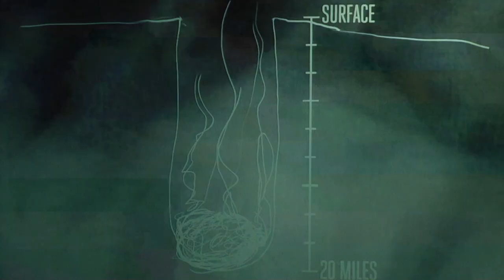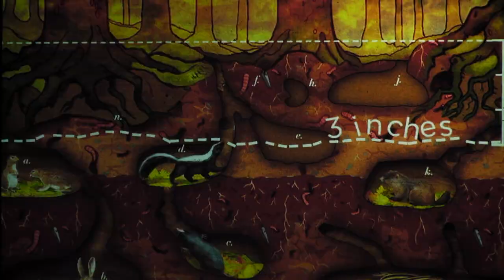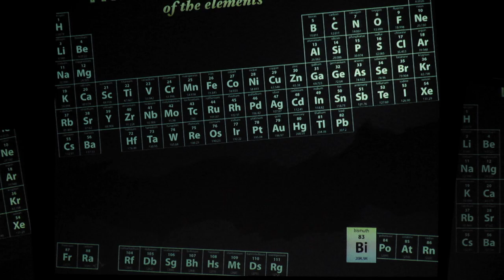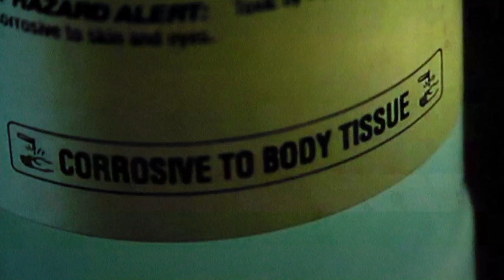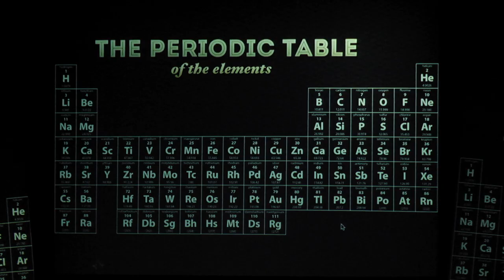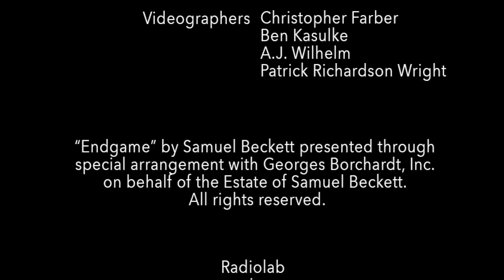Radiolab Live: Apocalyptical — Full Show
Radiolab turns its gaze to the topic of endings, both blazingly fast and agonizingly slow, in its 2013 live show Apocalyptical.

With our signature blend of storytelling, science and music, hosts Jad Abumrad and Robert Krulwich romp through hundreds of millions of years of history to arrive at the end, again and again.

Comedians Reggie Watts and Kurt Braunohler join the party, while musicians On Fillmore and Noveller create a cinematic live score before your eyes. Recorded live on stage in Seattle.

You can listen to the audio version of this show

Radiolab Live: Apocalyptical was recorded live in Seattle in November 2013.